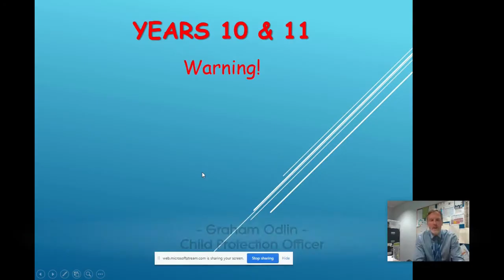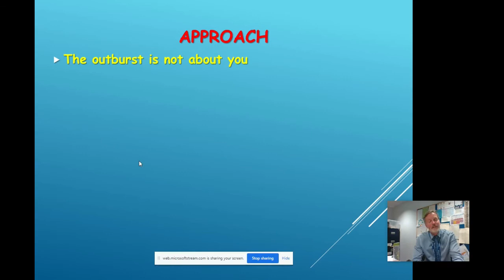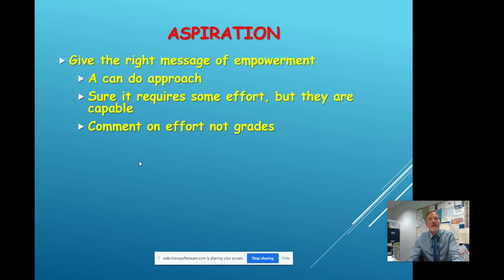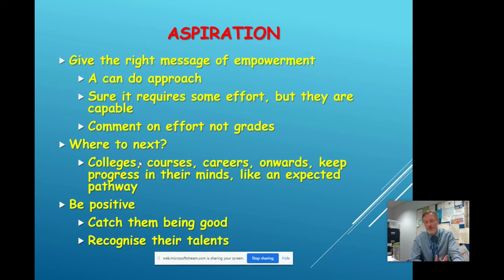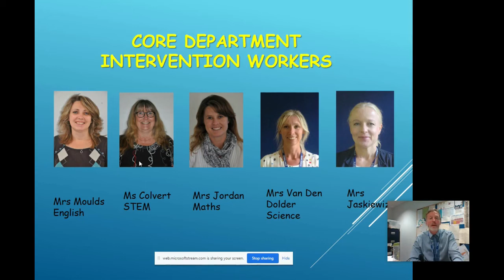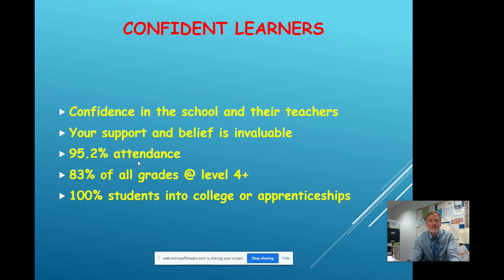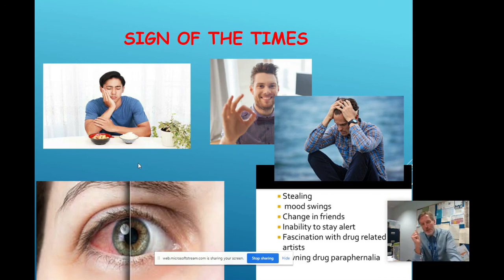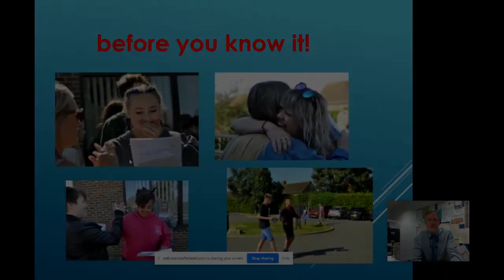Yr10 Parents Information Video